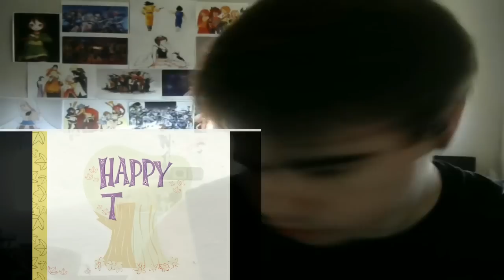Happy Tree Friends - You're Baking Me Crazy! (Ep #18) | Shelos1life REACTION